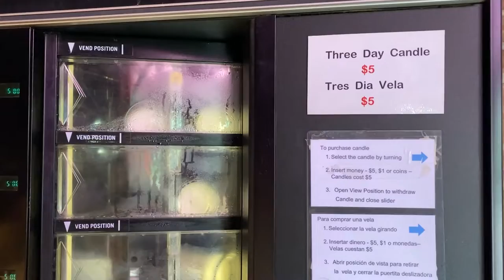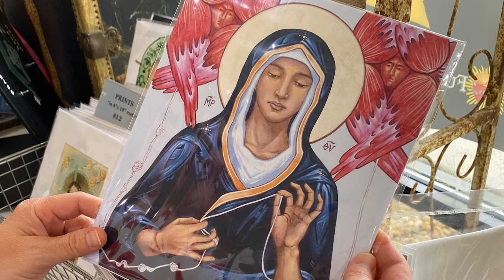Our Visit to the Mother Cabrini Shrine (AND the coolest Catholic Gift Shop) - Catholic Travel Vlog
At the end of August, my friend Cate and I got a chance to visit the Mother Cabrini Shrine in Golden, CO and The Retro in Arvada, CO. I didn't get a chance to share our trip until now.

(Leanne Bowen and Elizabeth Zelasko were some of the artists with prints in the shop)

Cate @girasolcreativedesign

Filming Gear

iPhone 11
Camera: Canon EOS M150 MkII Content Creator Kit
Lighting: Mountdog Soft Box Lighting
Desk Mount: Ulanzi Camera Desk Mount
Power Adaptor: ​​
Synco Wireless Lavalier Microphone

(Note: Some of the links provided are affiliate links, which means that if you click on one of the product links, I’ll receive a small commission at no cost to you. This allows me to continue creating free content for Catholic artists of all ages! I only recommend products that I use and love. Amy Heyse Art is a participant in the Amazon Services LLC Associates)